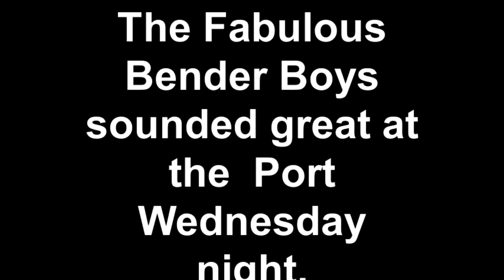The Fabulous Bender Boys sounded great at the Port Wednesday night